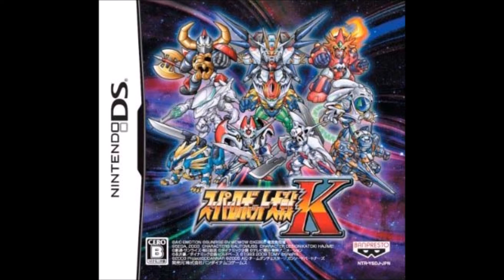スーパーロボット大戦K(SRW K) - Original BGM 13